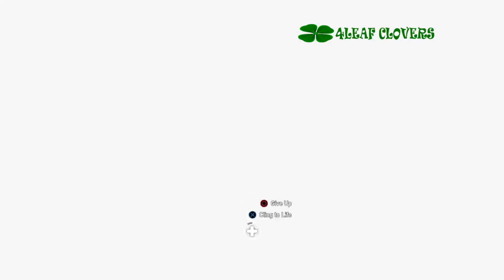FarCry 5 The Father Bad Ending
Hallo semua balik lagi di channel 4Life Clovers,

Thx for support and thx for watching oke guys see you again later...
The next video again...